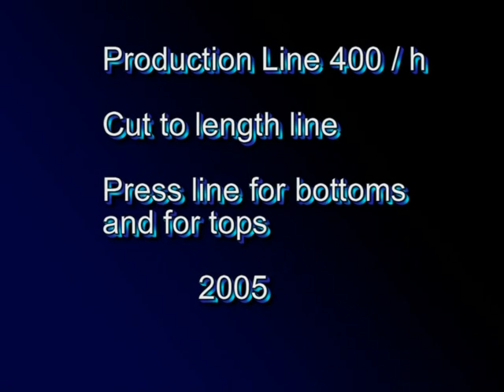steel drum production line and plant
complete steel drum production line including steel drum manufacturing, cut to length line, press lines for the dteel drum ends and painting line. Made by Merco-Machines Belgium.